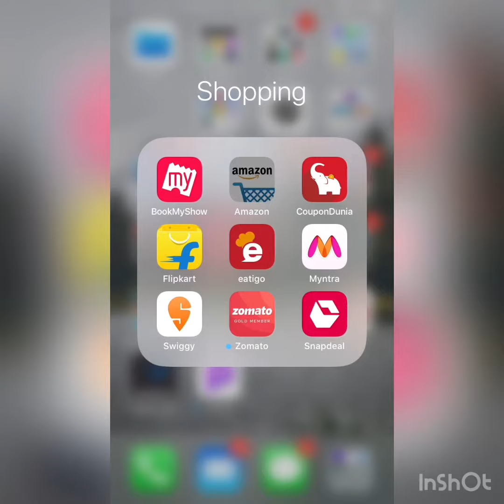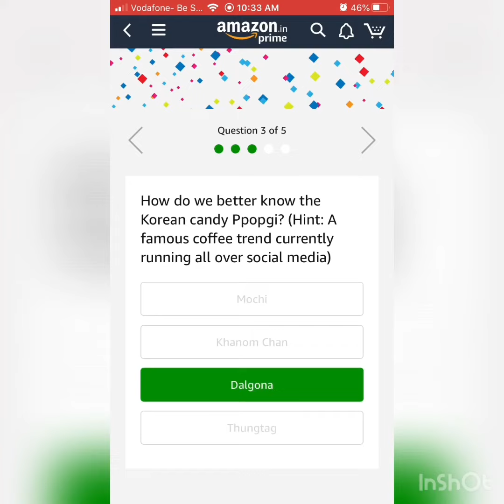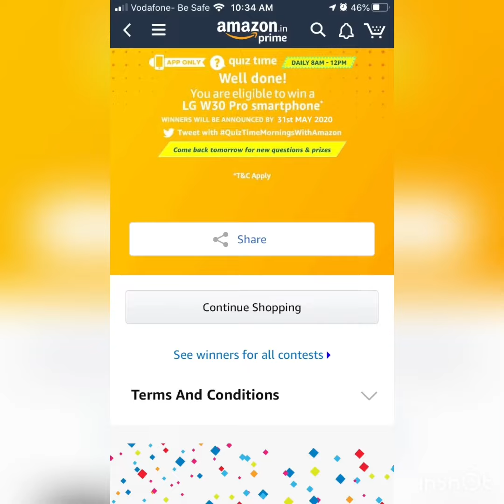Today’s Quiz Time Mornings With Amazon Answers 29-Apr-2020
Quiz Time Mornings With Amazon Answers – 29-April-2020

Q1. NASA’s Juno spacecraft recently captured a stunning image of the northern regions of which solar body and its swirling, chaotic atmosphere?
Ans. Jupiter
Q2. The Red Guardian is a character to be introduced to the MCU in the Black Widow movie. In which country was he born?
Ans. Russia
Q3. How do we better know the Korean candy Ppopgi? (Hint: A famous coffee trend currently running all over social media)
Ans. Dalgona
Q4. The recently launched book, ‘Shuttling to the Top’ is the biography of which Indian sportsperson?
Ans. PV Sindhu
Q5. Which famous actor born on April 24th in Gajanur, was also known as Nata Saarvabhouma (emperor of actors)?
Ans. Dr Rajkumar